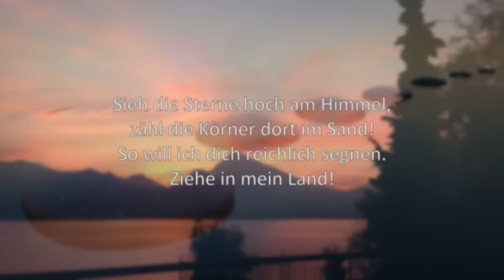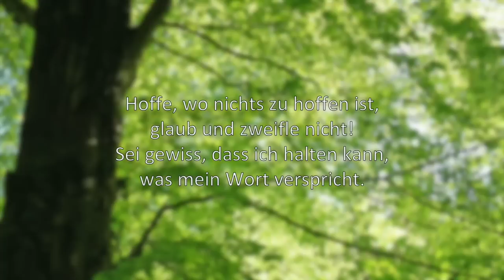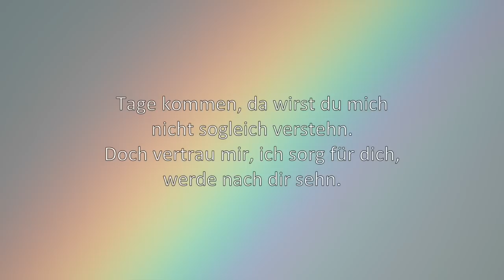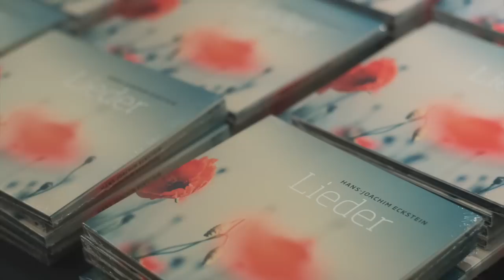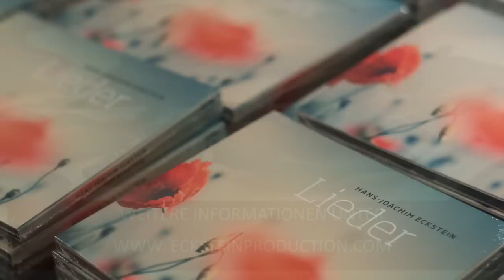Segnen will ich dich allezeit - Segenswunsch (Hans-Joachim Eckstein)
Segnen will ich dich allezeit,
Segen sollst du sein.
Geh, wohin ich dich führen will,
lass dich auf mich ein!

Ich will an deiner Seite sein
als dein Schutz und Schild.
Fürchte dich nicht und traue mir!
Was ich sage, gilt.

Sieh die Sterne hoch am Himmel,
zähl die Körner dort im Sand!
So will ich dich reichlich segnen.
Ziehe in mein Land!

Ein Segenslied, das nicht nur Abraham, sondern auch Dir heute gilt!